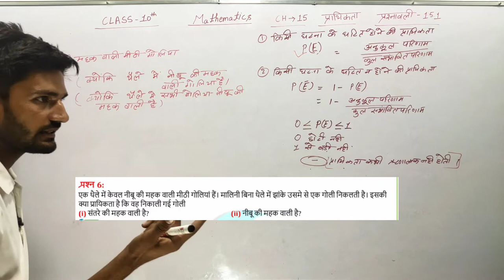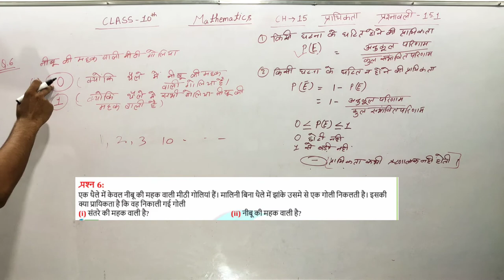Class 10th Ch-15 Exercise-15.1 Question No 06 in Hindi Ncert State Board|प्रश्नावली 15.1 प्रश्न न 06